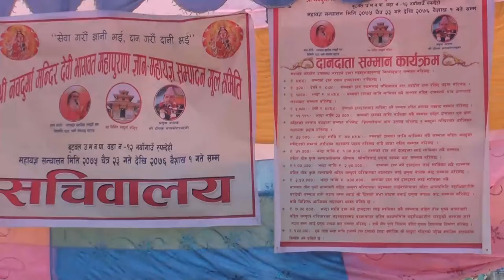नवदुर्गा मन्दिर देवी भागवत महापुराण ज्ञान महायज्ञ नयांगाउ वुटवल || भाग - 4